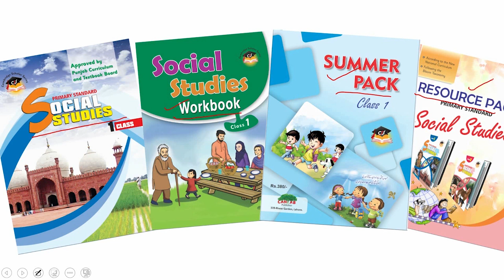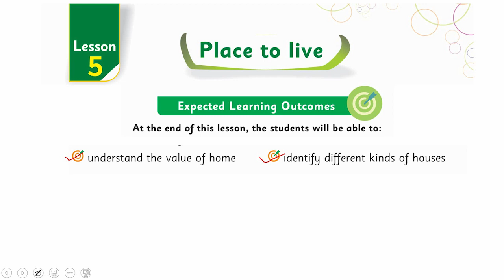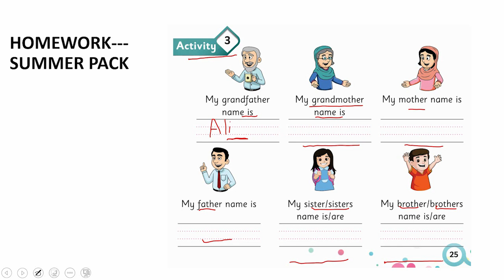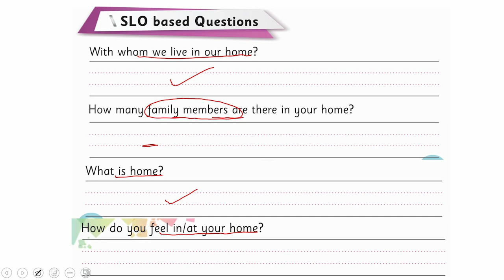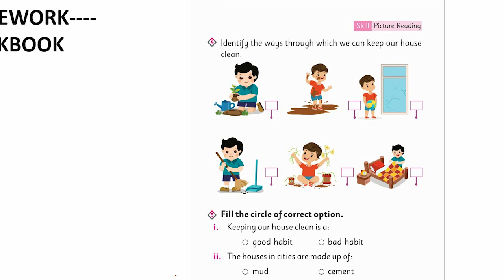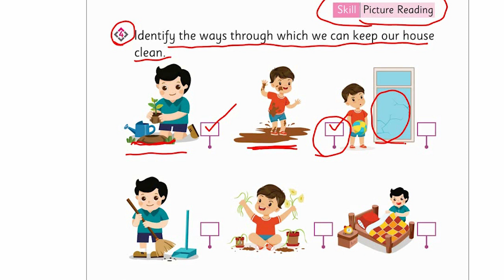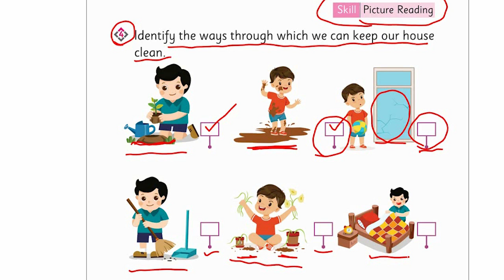SST Class 1 Chapter 5 Lecture 6 value of home and corona free education